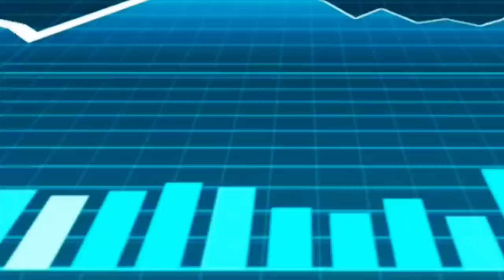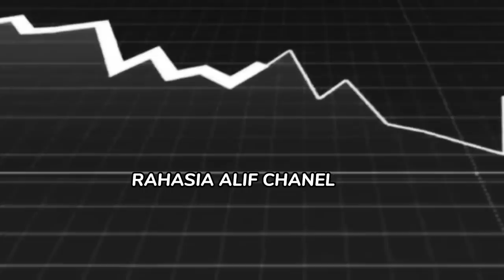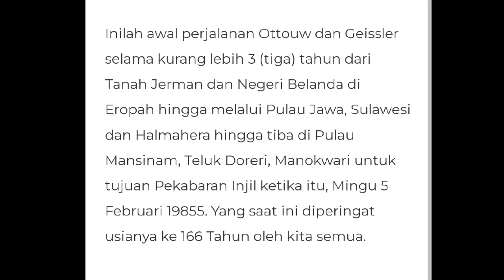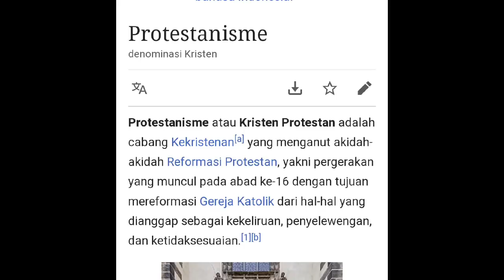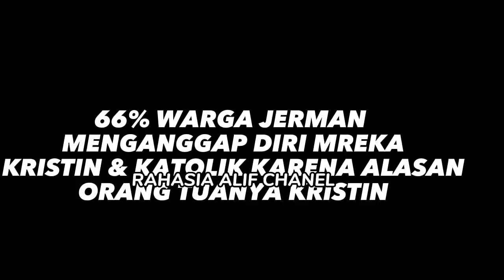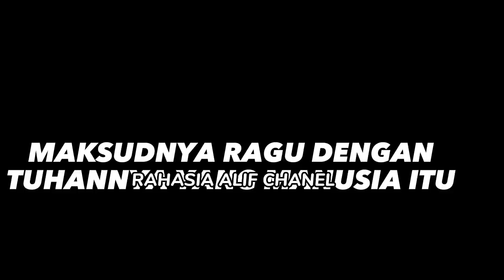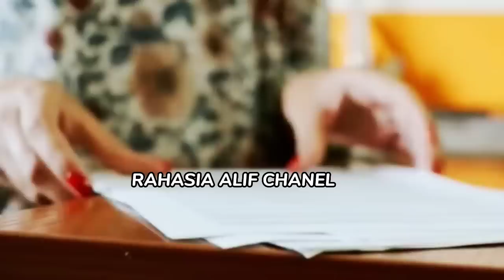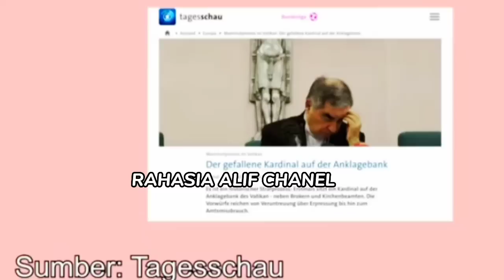WANITA CANTIK INI KE JERMAN MEMBUKTIKAN KONDISI KRISTIN DISANA